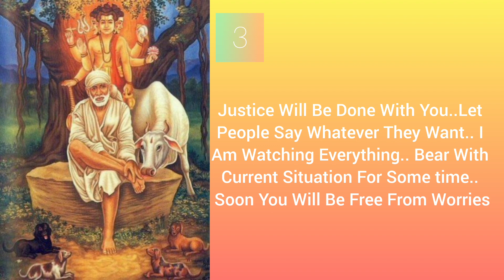Sai baba's message for today 11-05-2023